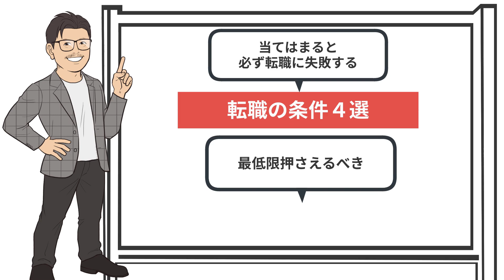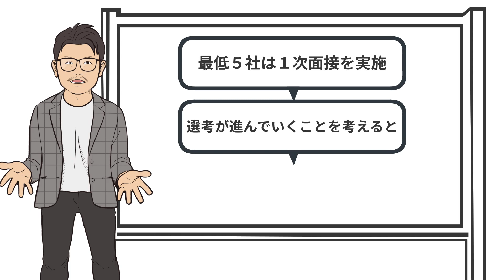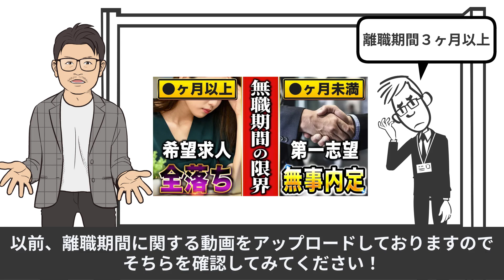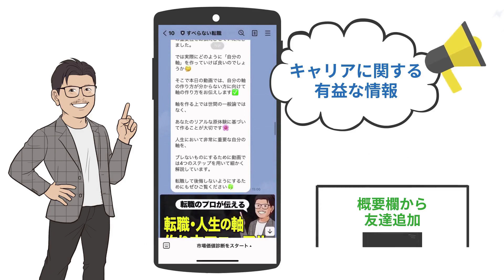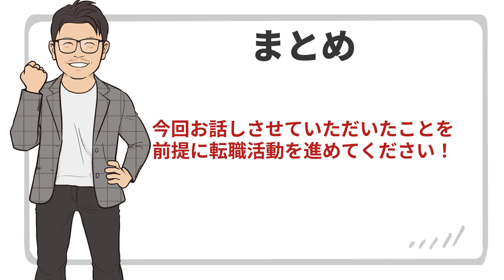【転職準備】貯金●円以下の人、転職活動始めないでください。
00:00 転職活動は準備が重要
01:52 失敗する条件【その①】
02:48 失敗する条件【その②】
04:13 失敗する条件【その③】
05:09 失敗する条件【その④】
06:38 まとめ

👇すべらないキャリアエージェント【完全無料】
20代の未経験転職に特化した転職エージェント

2012年転職エージェントとしてアクシス株式会社を設立。

・書籍
キャリアロジック

カテゴリハウツーとスタイル